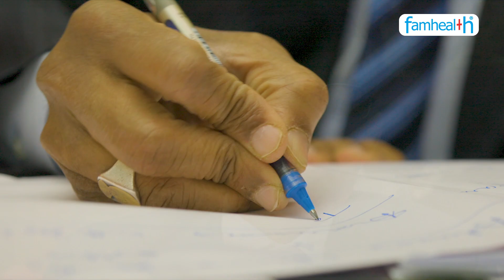Doctor opinion | When do diabetics need Insulin? | Dr. V Mohan | इंसुलिन की आवश्यकता कब होती है?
When do people with diabetes need to start taking insulin? Watch this video where India’s best doctors share their opinion and advice on insulin use in diabetes.
When does type 2 diabetes require insulin?

Which type of diabetes requires insulin injections?

How do you know when you need insulin?

Does Type 2 diabetes require insulin injections?

टाइप 2 मधुमेह को इंसुलिन की आवश्यकता कब होती है?

किस प्रकार के मधुमेह में इंसुलिन इंजेक्शन की आवश्यकता होती है?

आपको कैसे पता चलेगा कि आपको इंसुलिन की आवश्यकता कब है?

क्या टाइप 2 मधुमेह के लिए इंसुलिन इंजेक्शन की आवश्यकता होती है?
Health Questions?